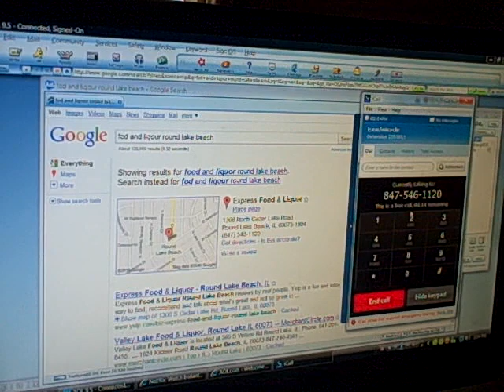just a random prank call. i was bored